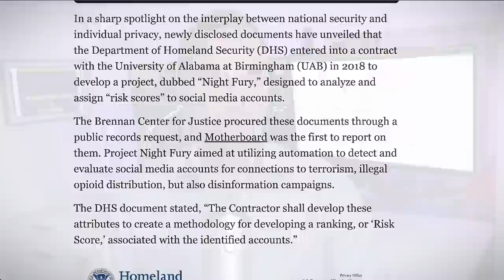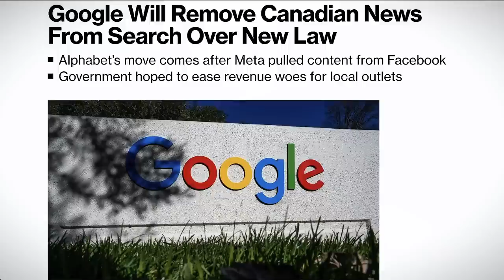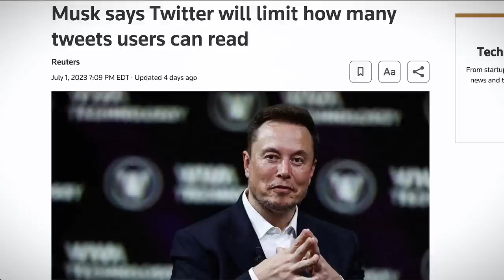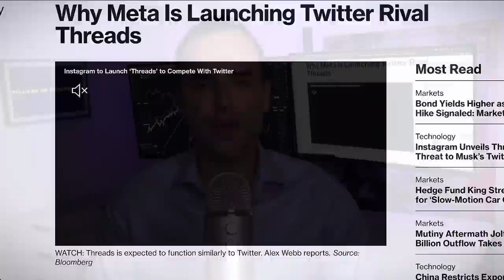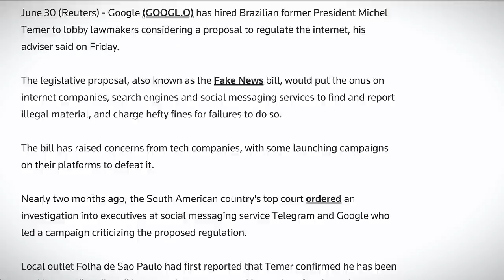You’re Being Tracked | Social Credit Score Is Coming and What It Means For You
TOPICS AND TIMESTAMPS:
Your Future 0:00